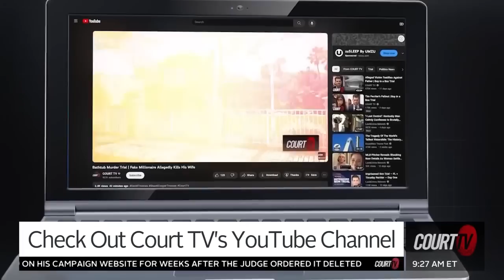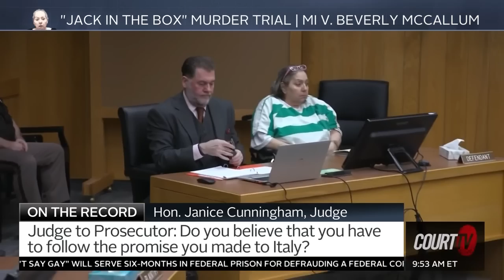'Jack in the Box' Murder Trial | Attorneys Argue Over Charge Increase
JackintheBoxTrial | Beverly McCallum is accused of pushing her husband, Roberto Caraballo, down the stairs, beating him with a hammer, and suffocating him 20 years ago.

After being arrested at an Italian hotel in 2020, McCallum, now 63, is charged with his murder.

00:00 Introduction
00:59 Court Begins
31:44 Expert Analysis